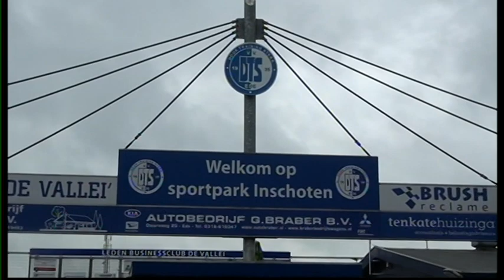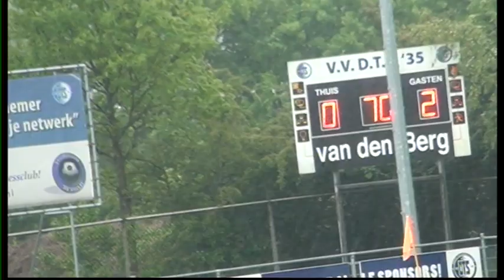DTS'35 2 - Excelsior'31 2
Excelsior'31 2  Zege vierde wel Uit tegen  DTS'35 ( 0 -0 )
 werd het toch  nog 0 -3 door  Doelpunten  van .Jelte vandererberg.
Dennis  schoenmaker en Simom Baysoy .maar de zege bleek te vergeefs  Berkum  ging aan de haal met Kampioens schap  door zelf  met 0 - 2  Te winnen  Bij  SDV Barneveld ..